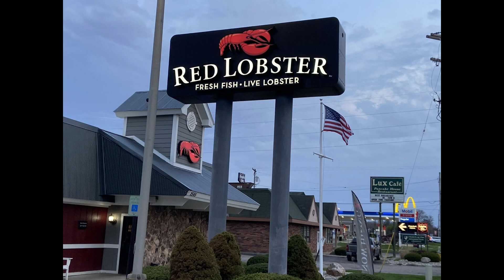Richard Kranz Memorial Ride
100 laps of my 1-mile childhood neighborhood loop, followed by other things my dad enjoyed with my son and buddies.